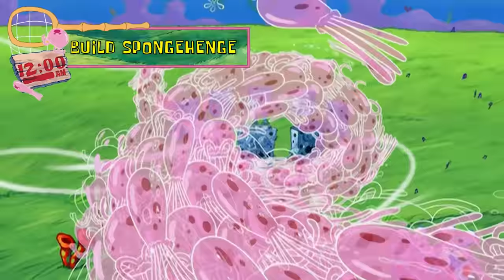An ENTIRE Day of Hunting Jellyfish w/ SpongeBob and Patrick! 🌸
Get your jellyfishing nets ready! SpongeBob and Patrick are so excited for their favorite pastime, jellyfish hunting! Join them for an ENTIRE day in Bikini Bottom's Jellyfish Fields!